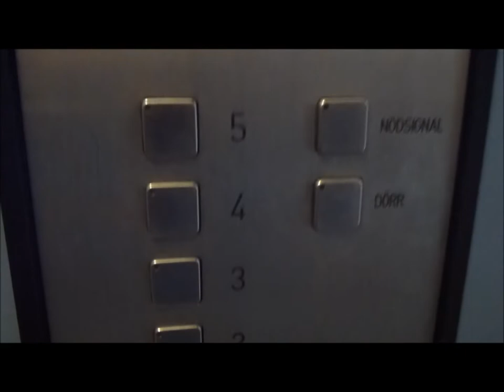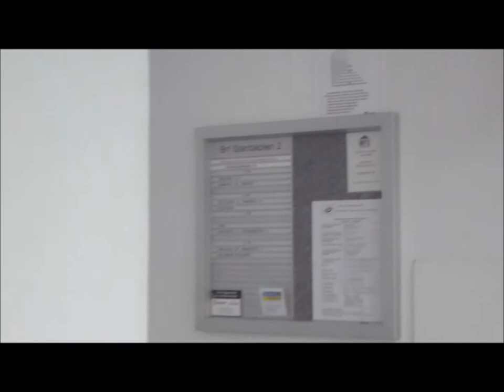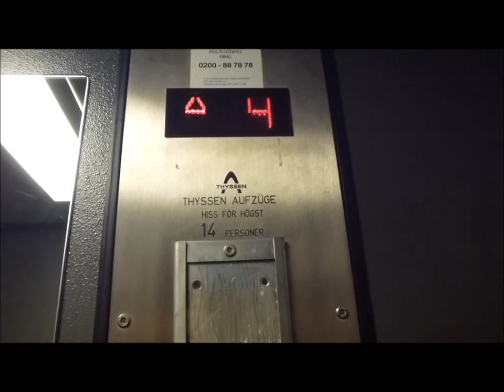another 2 of 5 1991 thyssen elevators @ Starrängsringen part 2 of 3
Starrängsringen 12 & 26!